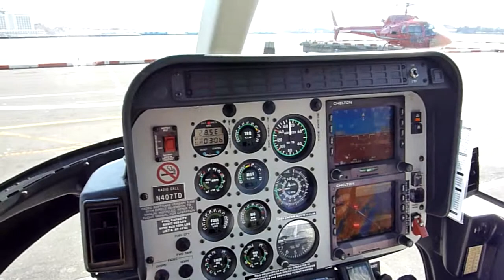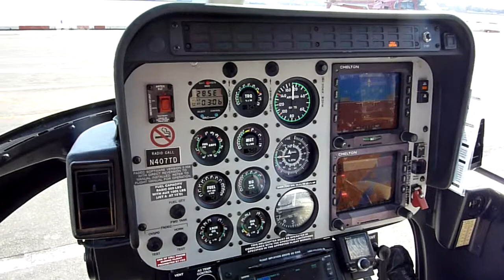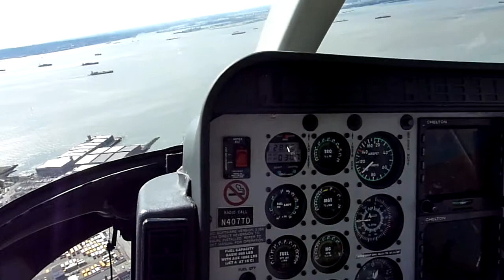Helicopter Flight, New York City, USA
Helicopter Flight over Liberty Island, New Jersey, Manhattan,
New York City, USA, March 2011